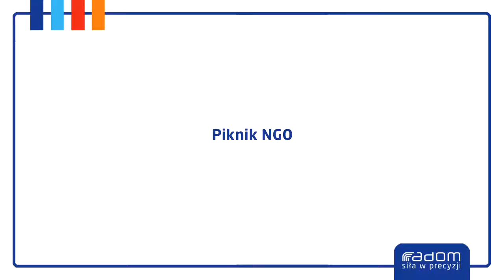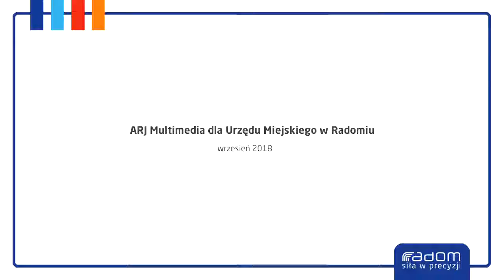Piknik NGO (22.09.2018r.)